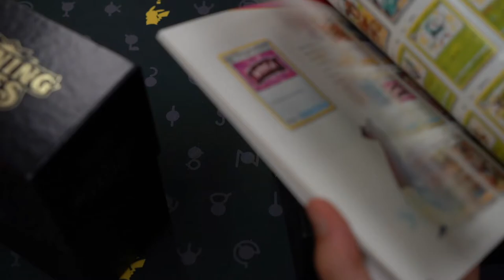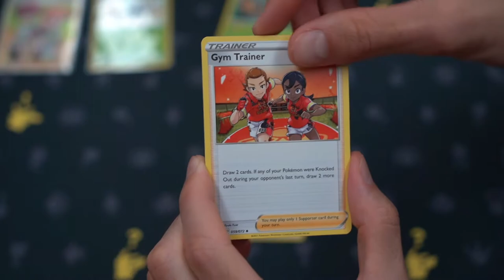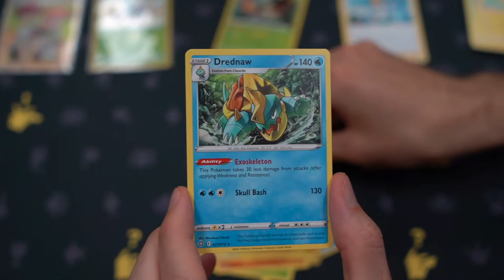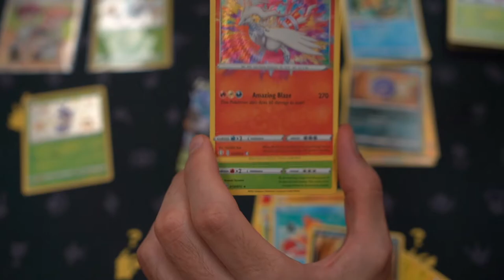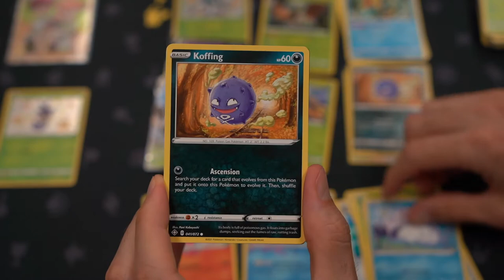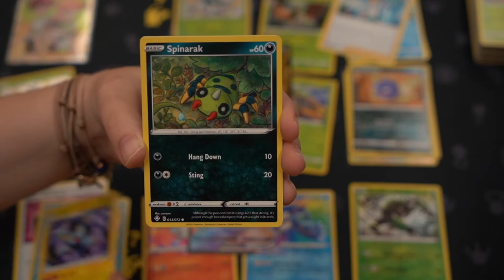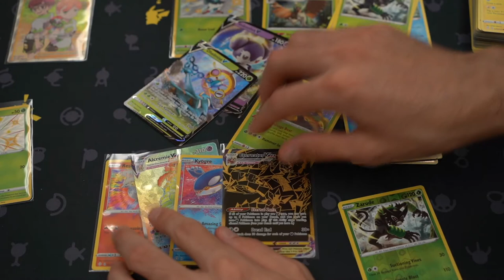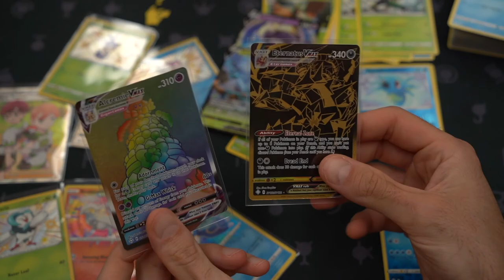Pokemon Card Pack Battle: Shining Fates ETB Opening - RAINBOW & GOLD CARDS IN ONE PACK?!?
Who got more shinies?!?